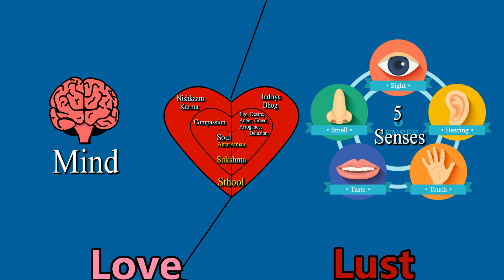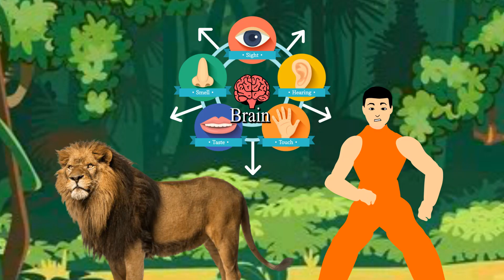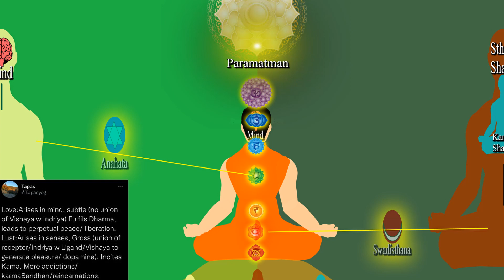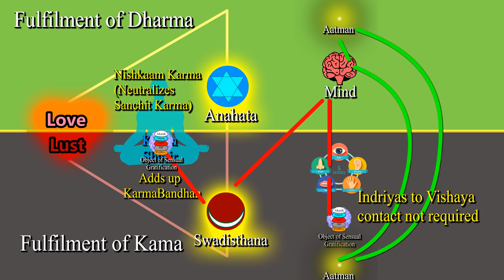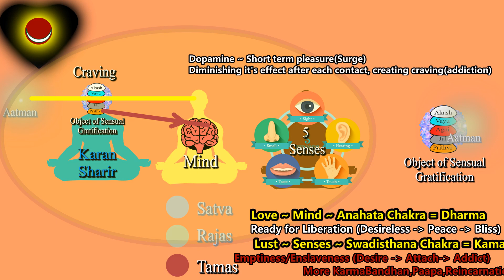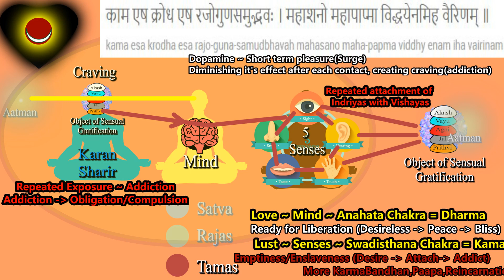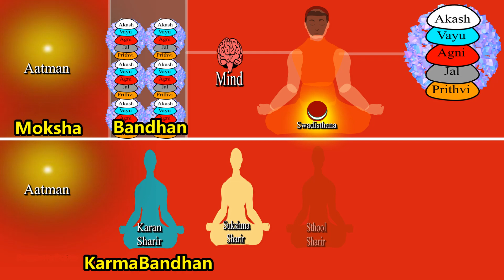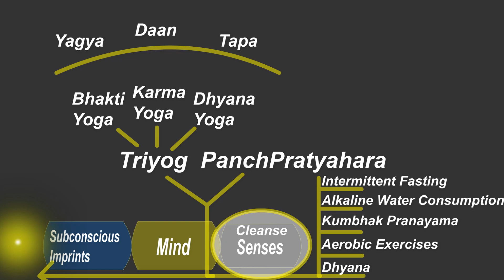Love vs Lust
Speaker discusses distinctions between Love and Lust.